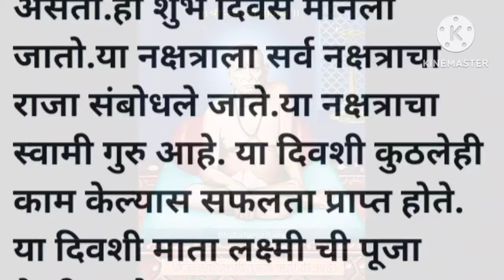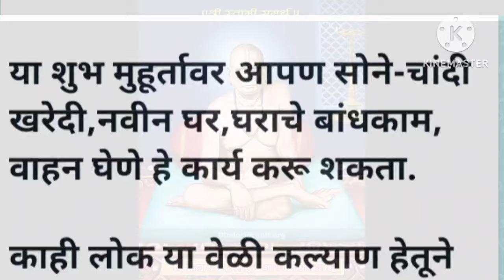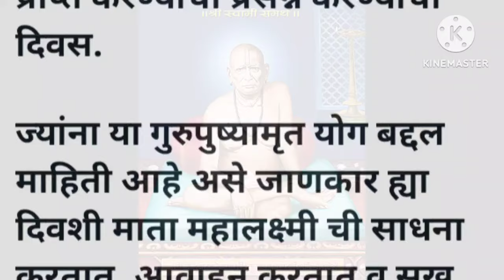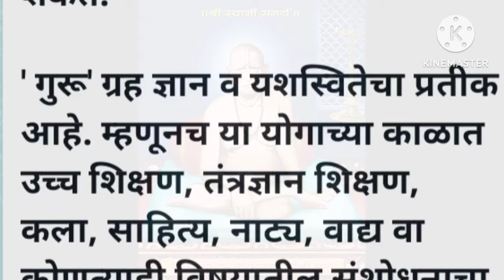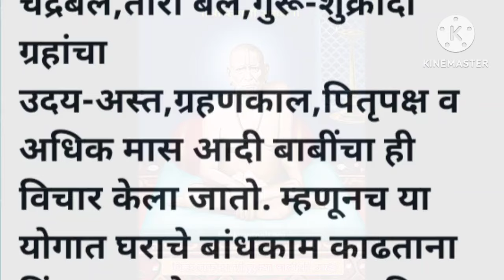गुरुपुष्यामृत योगाचे महत्त्व प्रभावी सेवा काय कराव्या संपूर्ण माहिती २५ जानेवारी २०२४